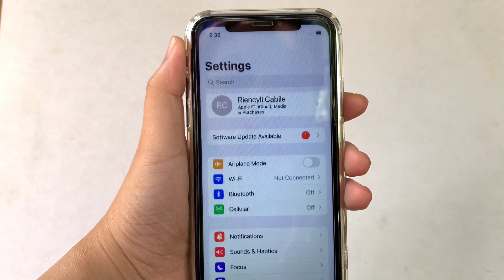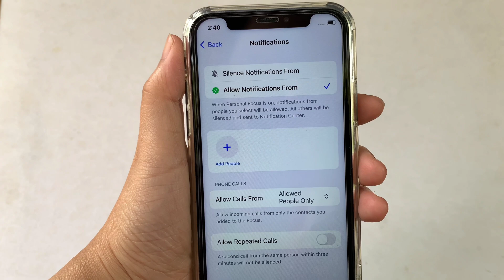How to remove contacts in allow notifications personal focus on iPhone X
Do you want to remove contacts in allow notifications personal focus on iPhone X mobile phone.

Thanks...